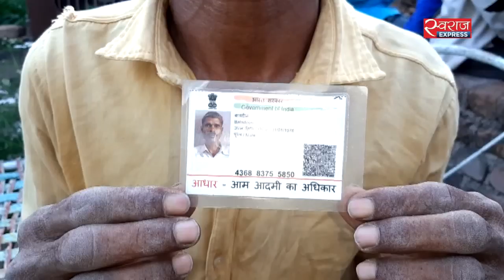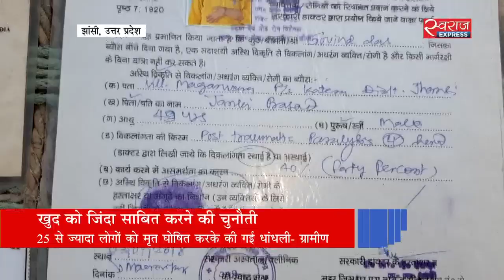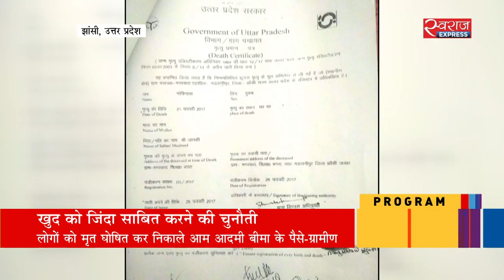यूपी में ग्रामीणों को मृत घोषित करने का घोटाला | Scam of declaring villagers dead in UP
मोदी सरकार कहती है आधार हर मर्ज की दवा है लेकिन उत्तर प्रदेश के झांसी जिले में यही आधार लेकर लोग दर-दर भटक रहे हैं और चिल्ला रहे हैं अरे साहब! हमारी सुनो, हम जिंदा है. उत्तर प्रदेश के झांसी से अजय झा की रिपोर्ट.